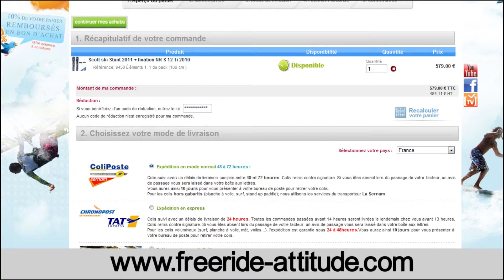Test ski Elan Amphibio 2013 par FreeRide Attitude